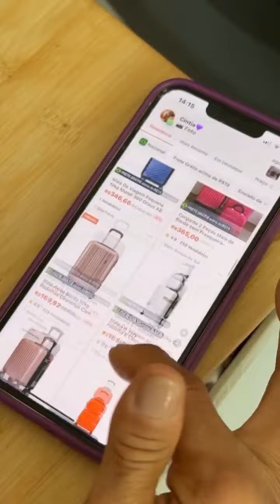✅ AS FUNCIONÁRIAS SÓ ALMOÇAM ESCONDIDAS DE CARLINHOS MAIA 🤭🤣